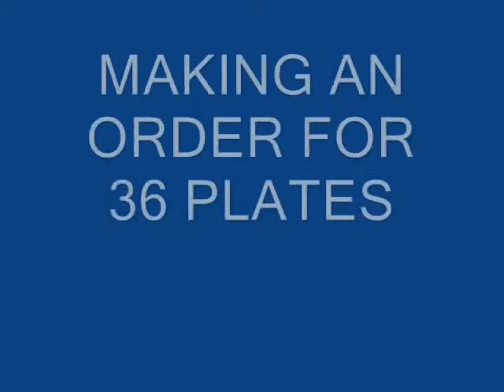THE POTTER JERSEY POTTERY,GOREY (2) WITH ADDED FOOTAGE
THE POTTER THROWS THE PLATES, THEN LEAVES THEM TO DRY IN A CUPBOARD FOR A FEW DAYS. NEXT COMES THE TURNING.